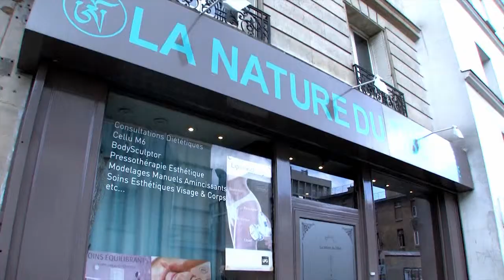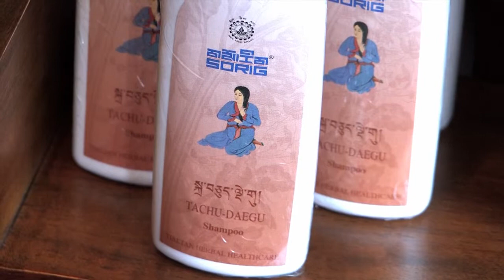La Nature du Tibet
La nature du Tibet vous accueille du mardi au samedi de 10h à 20h
au 141, rue de Vaugirard dans le 15e arrondissement de Paris.